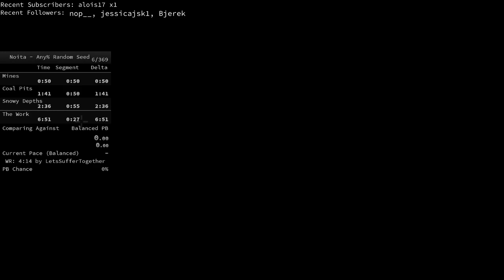Noita Any% Runs #2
a few runs, the last one was so promising